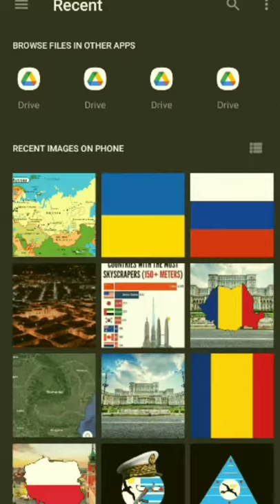Russia Flag Map Speed Art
With national anthem